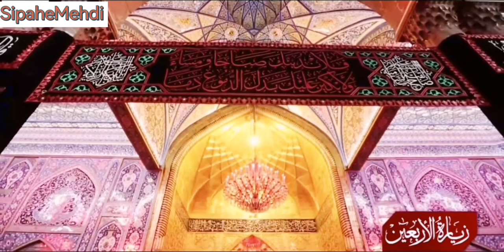Ziarat e Arbaeen | Live Views of Roza Imam Hussain A.S | 20 Safar